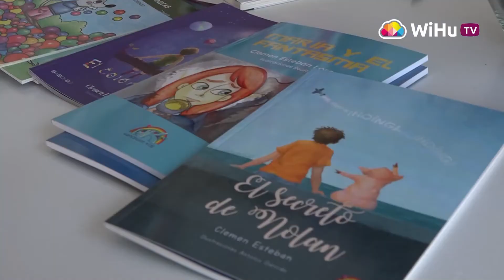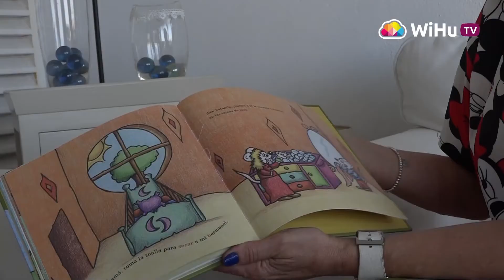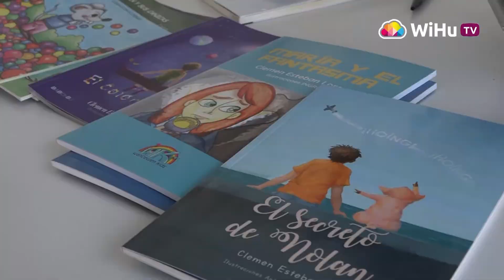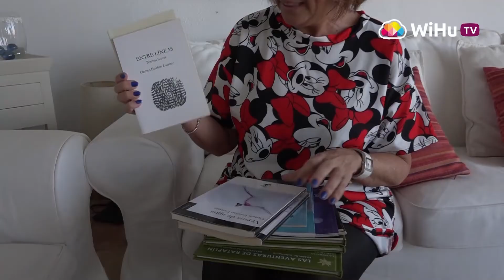Clemen Esteban Lorenzo es 'Gente con Arte'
Clemen Esteban Lorenzo es escritora y educadora infantil. Natural de Ayamonte, durante toda su vida ha sido una amante de las letras y de dar rienda suelta a su imaginación, pero es en el año 2007 cuando Clemen da el paso y publica un libro por primera vez.

Clemen Esteban cuenta historias para el público infantil, y también tiene obras dirigidas al público adulto. Los proyectos no faltan en su día a día y nos lo ha contado todo en nuestro apartado 'Gente con Arte'. Por aquí os dejamos un fragmento de la entrevista.